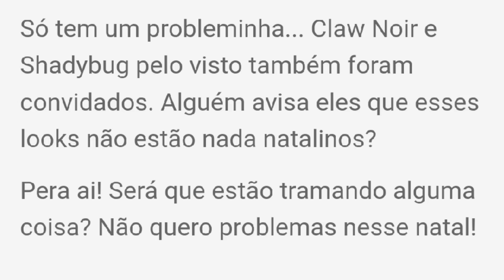PK XD/ SPOILER COMPLETO DE NATAL 2023! NOVA ARMADURA, CASA QUE DÁ PRA FAZER BRINQUEDOS E MUITO MAIS.